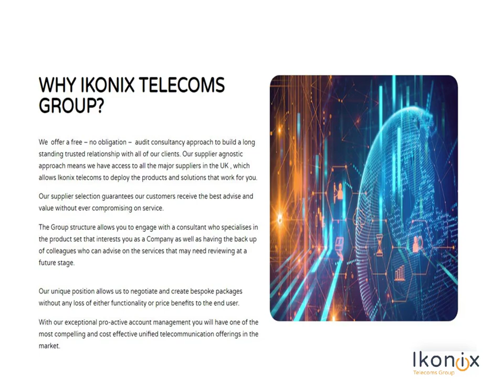VOIP Phone Systems Kent IKONIX Telecoms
Ikonix Telecoms is the premier provider of VoIP phone systems for businesses in Kent. Our cutting-edge technology and experienced team of professionals make it easy to find the perfect solution for your needs.